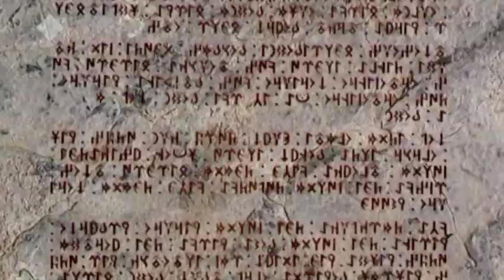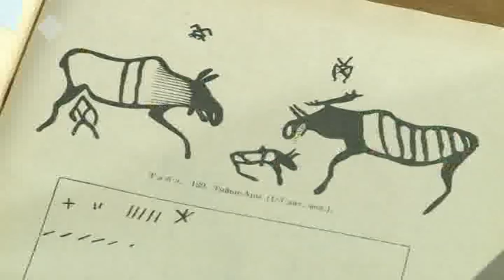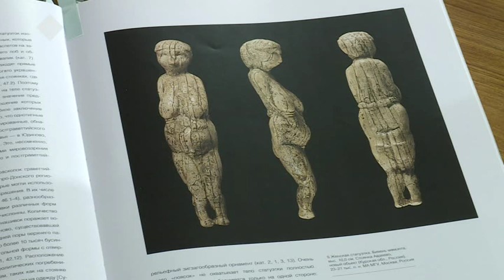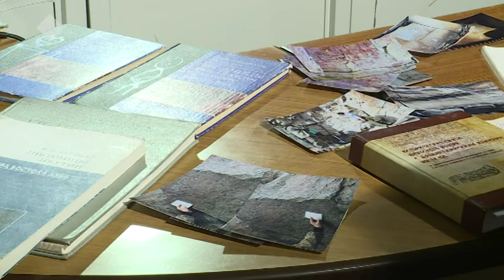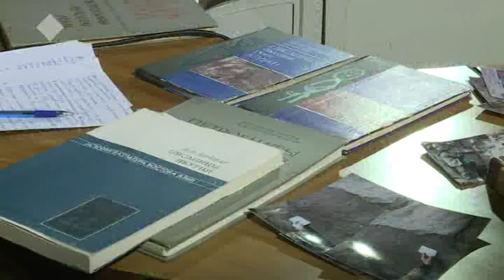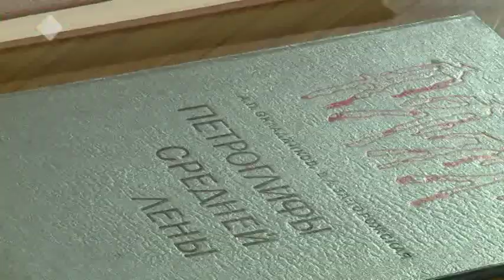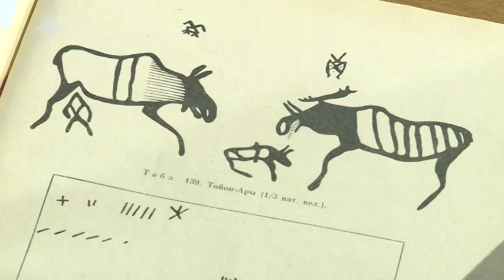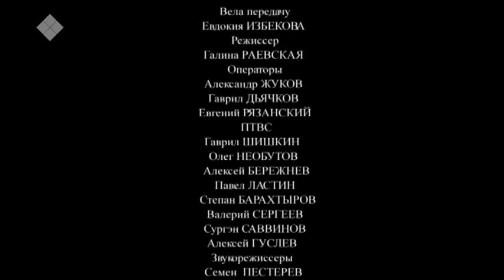Петроглифы и руноподобные письмена в Якутии. Аал Луук Мас (12.03.19)